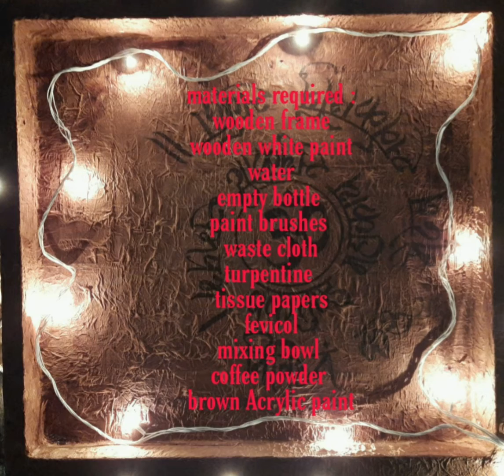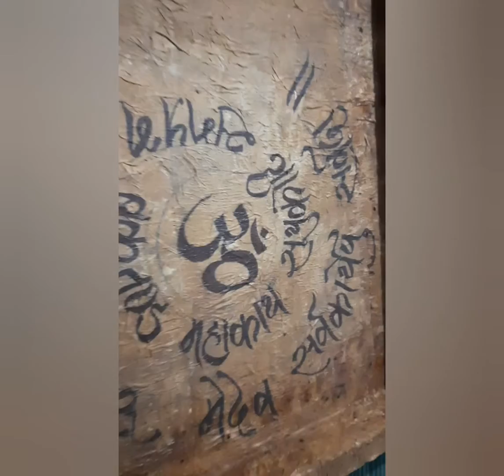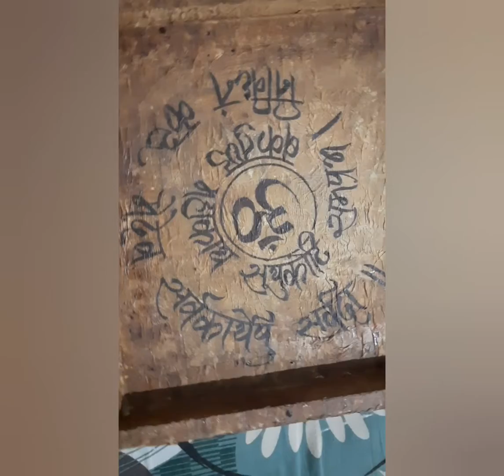Modge podge wooden frame using napkins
This DIY is so much fun and easy way to decorate ur house. All u need is modge podge (its a craft glue).

In this vedio i will show how to make modge podge glue using water and fevicol.

I love creating new crafts to decorate my house.
The whole process is really fun. If u like this vedio give it a thumps up, and comment ur views

Things used for this project:
Wooden frame
Turpentine
water
Paper napkins
White wooden paint
Rough cloth
Paint brushes
Fevicol
Empty bottle (for making modge glue)
Coffee powder
Brown Acrylic paint
Mixing bowl
Fairy lights